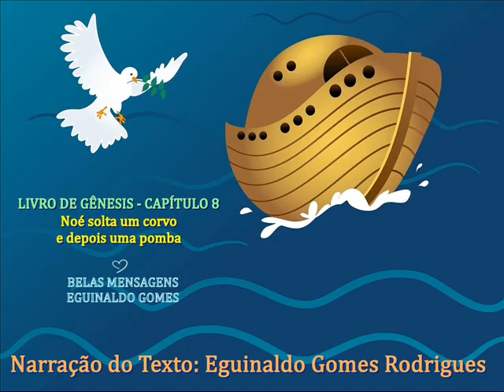GÊNESIS 9 - NOÉ SOLTA UM CORVO E DEPOIS UMA POMBA - PALAVRA DE DEUS PARA HOJE - MENSAGEM DE DEUS